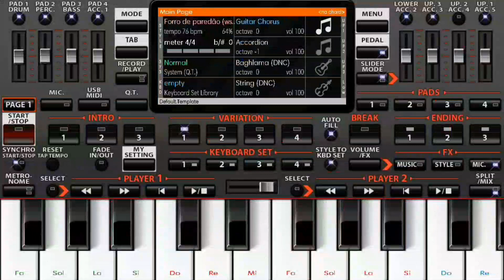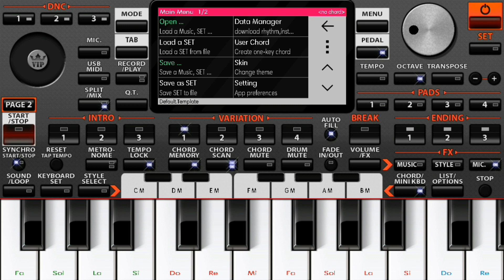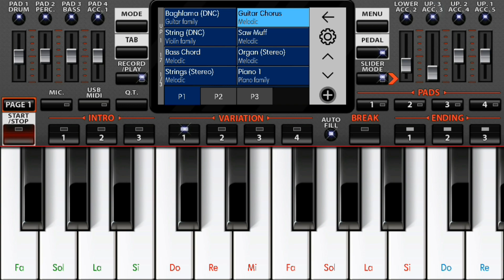Como Tocar a Música Perfeitinha Do Enzo Rabelo No Teclado App Org 2020 no Celular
vídeo tutorial de como tocar a música perfeitinha do Enzo Rabelo no teclado app org 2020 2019, no Celular, solo de piano

❇Quero poder trazer vídeos todos os dias❇
🤝🏼💫Me faça uma doação; adicione qualquer valor, vai ajudar bastante👇🏽